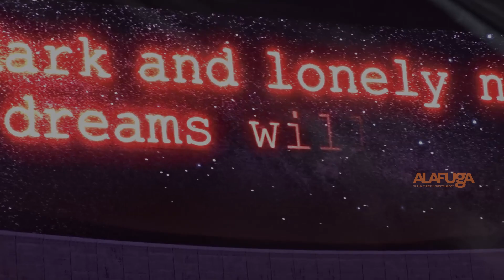SCORPIONS | Hell And Heaven 2022